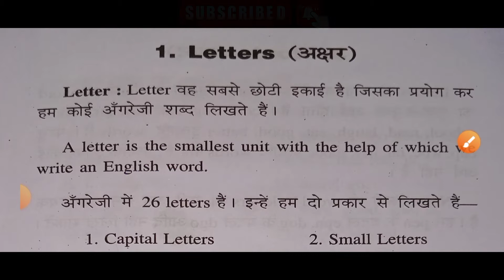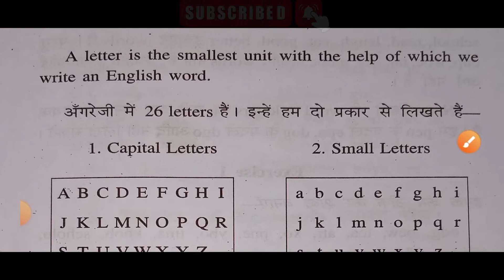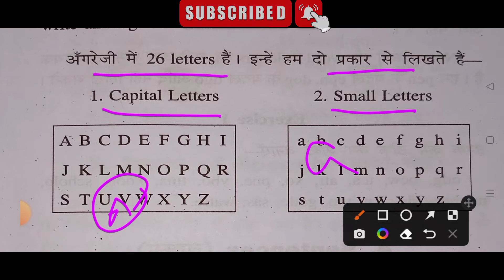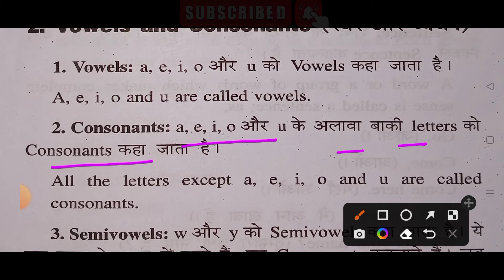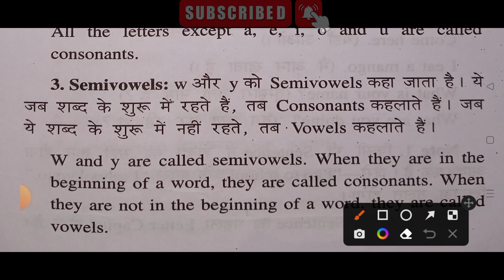Basic English Grammar | Letter | Vowels | Consonant | Vowels aur Consonant kya hai